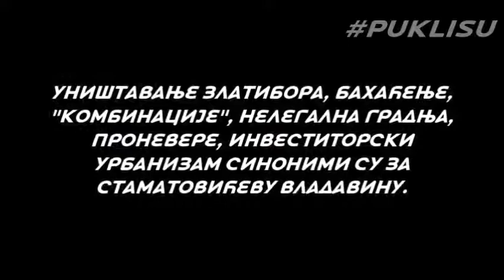Milan Stamatović - po meri investitora